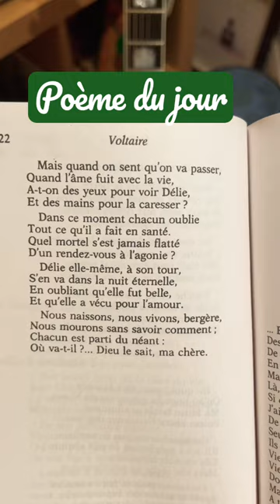Poème du jour: À Mme Lullin (Voltaire)